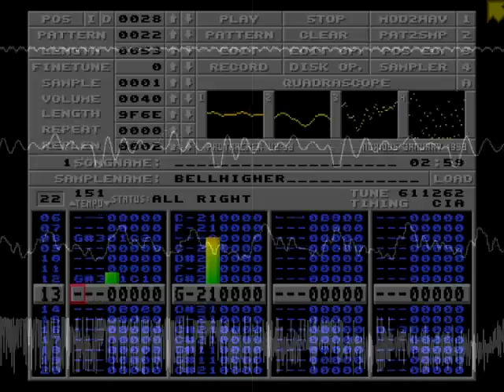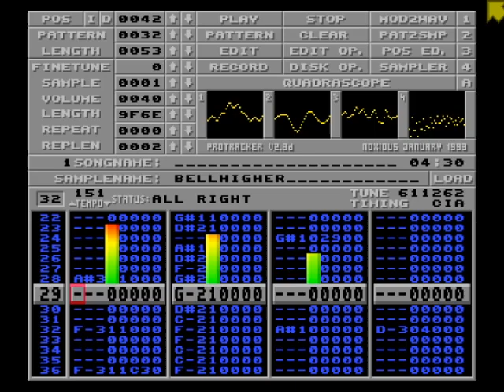battle against a true hero t2k remix (amiga version)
this is a remake of my other battle against a true hero 90s rave/tempest 2000 remix in an actual amiga tracker (protracker) instead of cutting corners

i included a footage of my no-hit fight of undyne undying in actual undertale this time and not on scratch like the other video
even included a video of the song's playback on protracker in background

the song is longer than the fight so i put the song's oscilloscope visual after the fight which was made with jimbo1qaz's corrscope

also the song is a loop, just like how a tempest 2000 soundtrack would be, it would loop back to 0:46 part after the final part

ask me if you want the .mod file

below will be a copy-paste of my furaffinity submission

yes, this is the same remix as the t2k one, but this one was actually made on a clone of the amiga protracker so it's more legitimate than the other version
of course there are only 4 channels to work with hence some sounds are missing from that version, since i used fl for that one
and since this was technically made on the amiga protracker, it should be able to be played on an amiga computer (the .mod file by the way)

also i'm very new to amiga's protracker so apologize it it doesn't sound too good, it's like my first day of using it

and i will provide the .mod file if anyone asked about it, too lazy to link it out now as well as how discord soon makes media links have a time limit on them when posted outside of discord
(currently can't find any good file distribution service and almost full on google drive)

last but not least, i uploaded the converted mp3 made from the converted mod to wav by the way so i could fit in the
size limitation

and yes, this song was made in the style of tempest 2000 soundtrack, used a lot of sounds from the game's mod files

19 samples, 38 patterns, tempo is 151
made with protracker clone